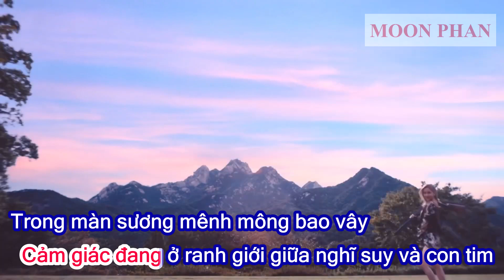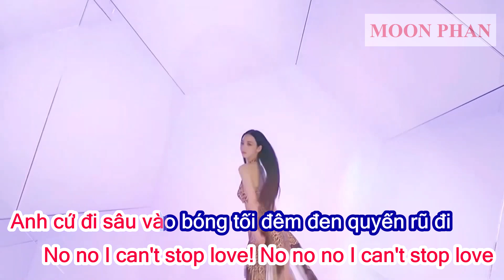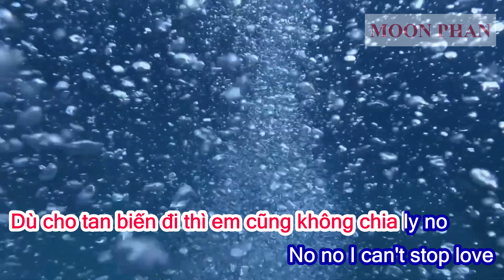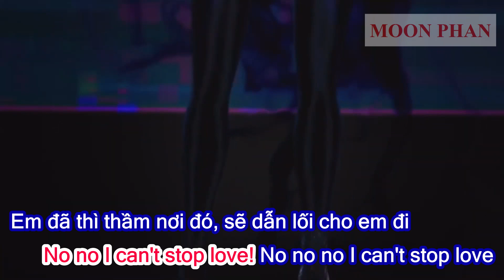[Karaoke Việt + Audio] LUCID DREAM - aespa 에스파